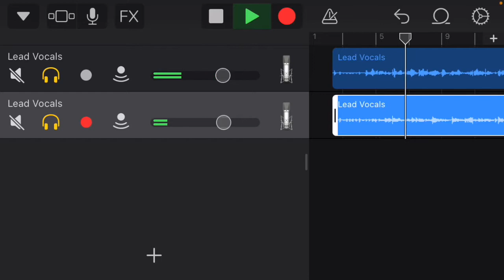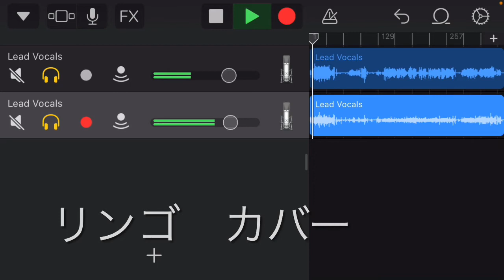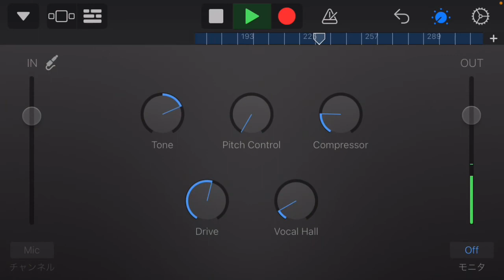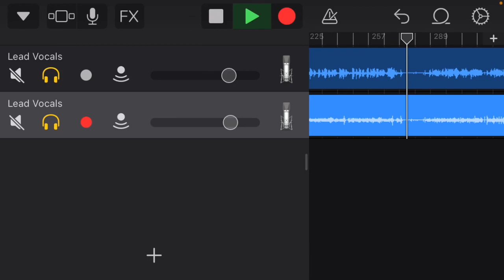ROAD NT2ボーカル ROAD NT3ギター 2トラック同録音試し録音 青春の坂道 リンゴ 花嫁になる君に